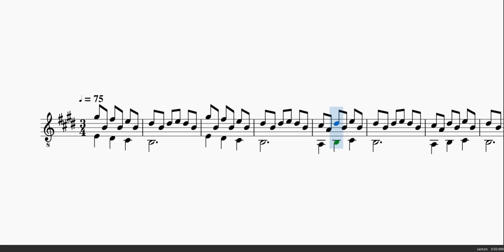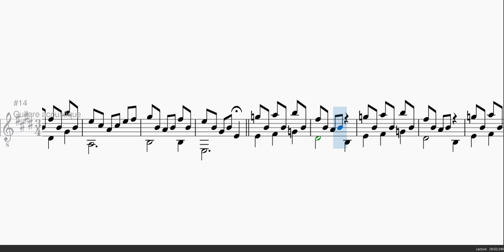Other Side of the Mountain - Partition Complète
Partition complète de Other Side of the Mountain de Final Fantasy VII.
Édité sur MuseScore.